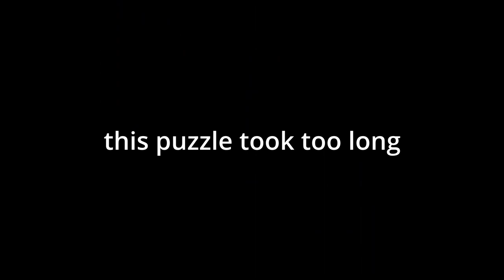Sams unreal Ted adventure (ep #4) Dog petting simulator